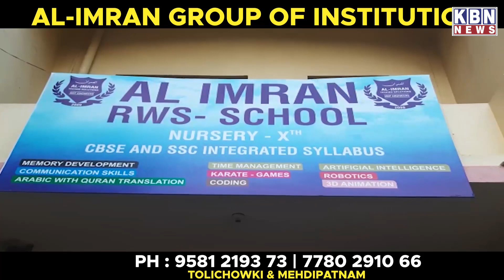Afternoon News | 28th May 2023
Afternoon News  | 28th May 2023 | KBN NEWS | Hyderabad News | Kbn Urdu News Channel Hyd | For More Watch at